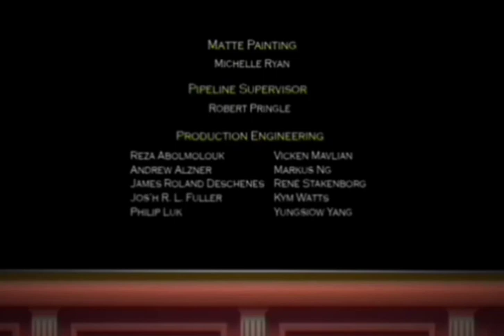Matt Hatter Chronicles: The Heart óf a Vampire | Full Episode #24